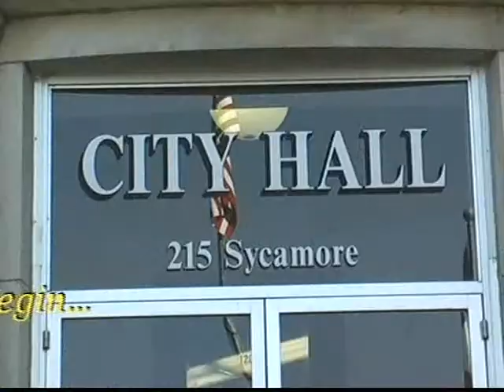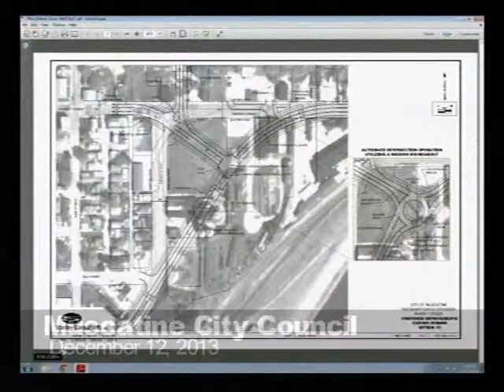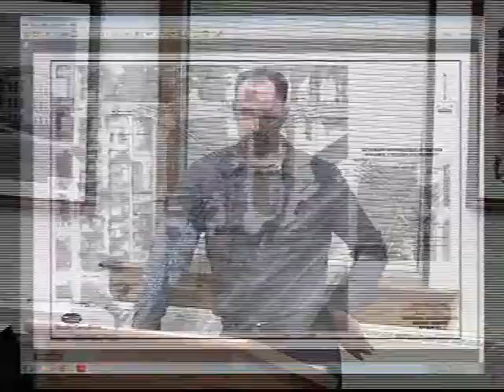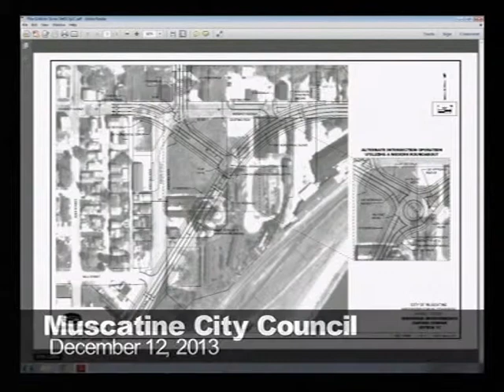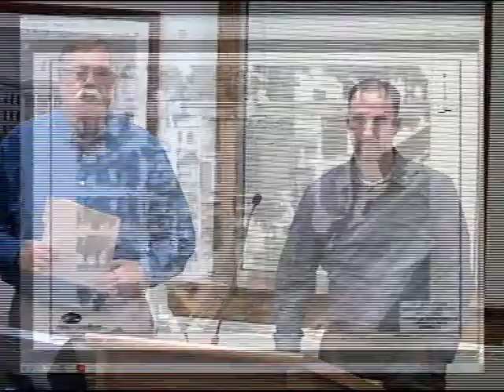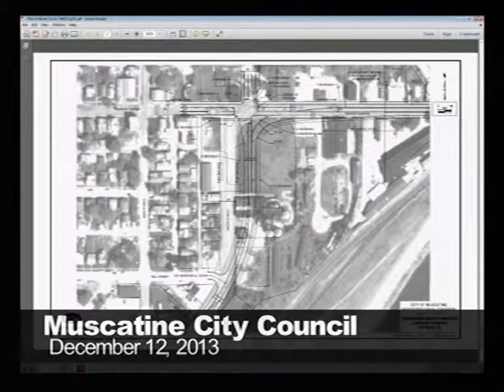December 12, 2013 In Depth City Council Meeting